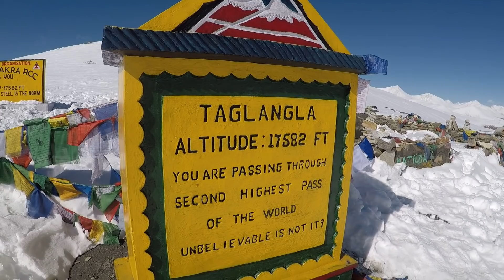Taglanga, the second highest motorable pass on the world - Update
Great place to visit. I am glad that I saw it.